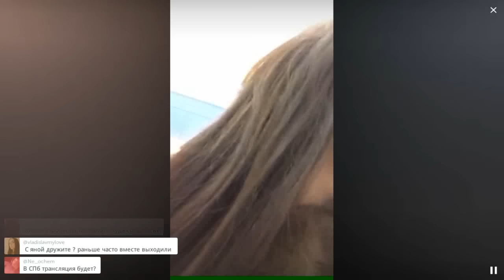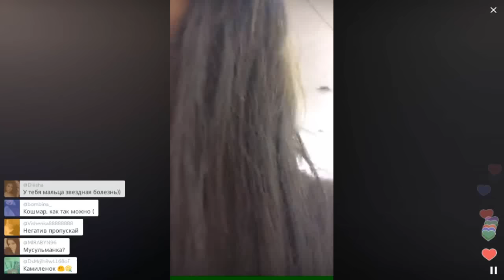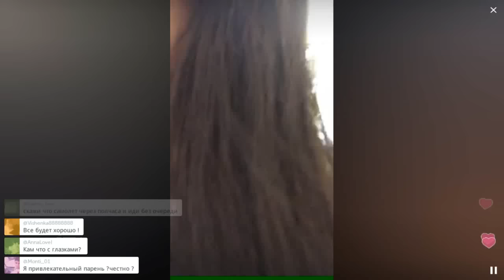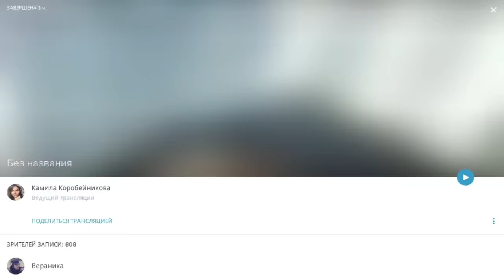Мне часто пишут "Сдохни от СПИДа" / Перископ Коробейниковой 2016 на TopPeriscope.Ru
Если вы считаете, что данное видео по каким-либо причинам необходимо удалить, сообщите об этом по следующему e-mail с указанием ссылки на видео и причины удаления